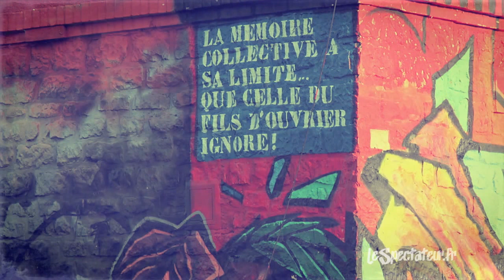Mémoire ouvrière et peintures éphémères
Avant que la page ne se tourne définitivement sur le passé industriel de Caen, des street artistes rendent un vibrant hommage aux anciens qui disparaissent dans l'indifférence générale.